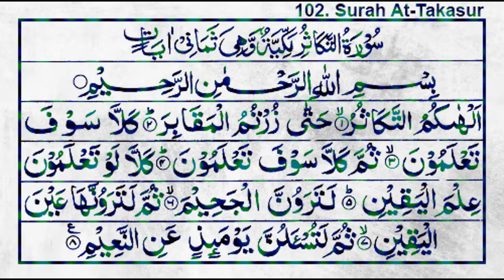Surah Takasur || Tilawat e Quran